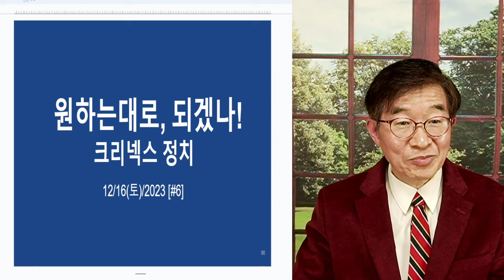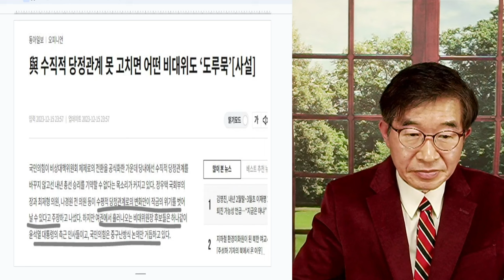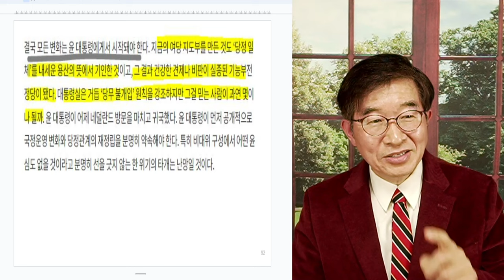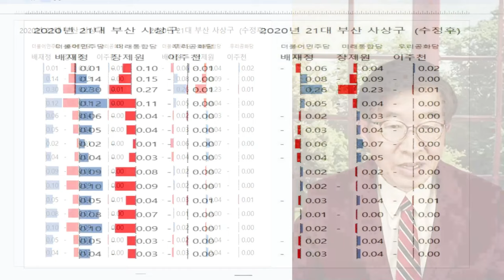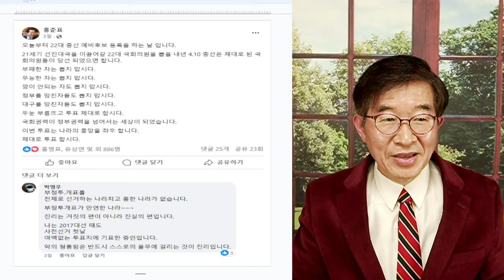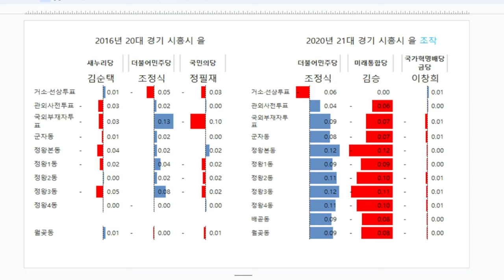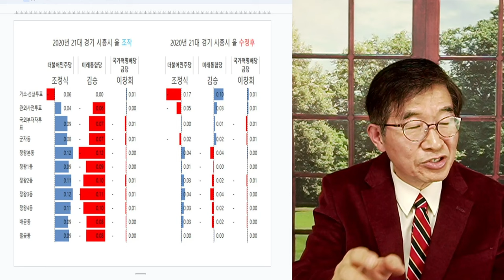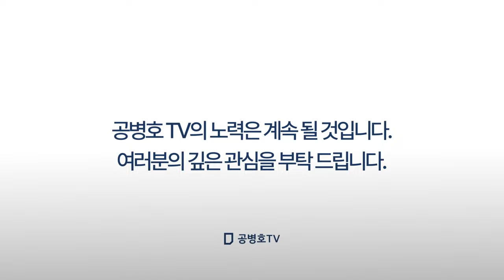윤심, 언제까지 먹힐까? / 잘해야 총선까지 [공병호TV]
Bitcoin : 3MTW849AkP2ftLeSK2teZHMmzLu7Z83s9U